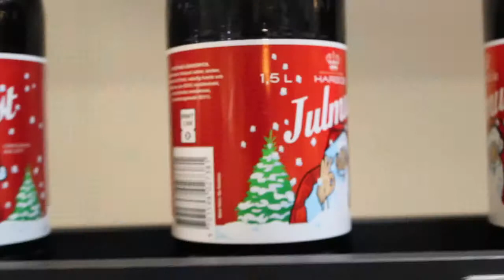Tysk videoen 1